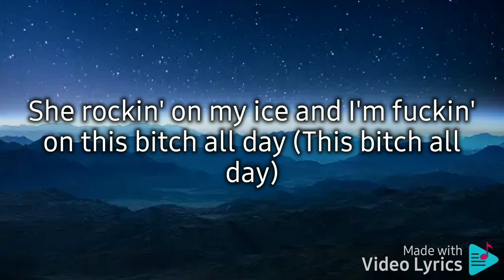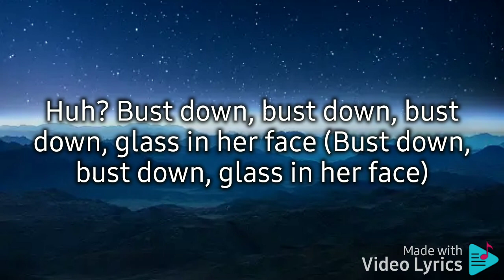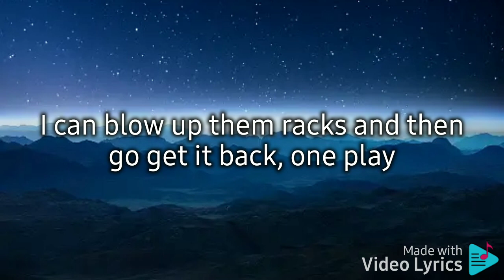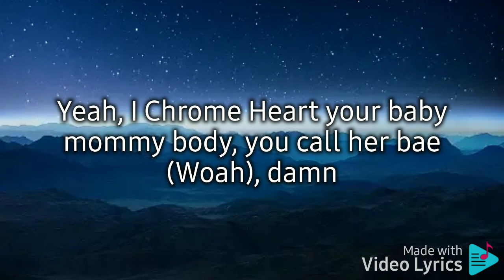a boogie wit da hoodie - steppas (Lyrics)